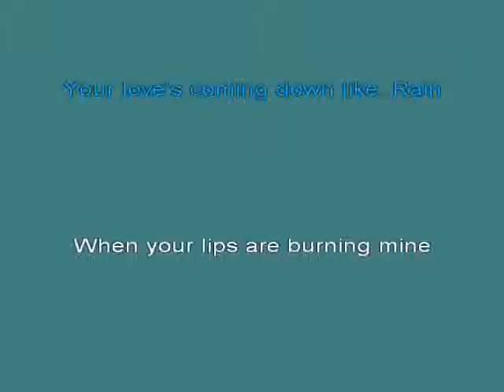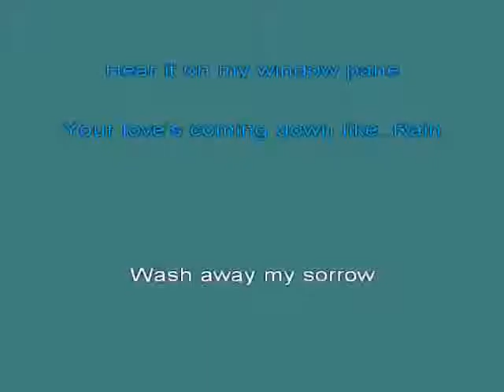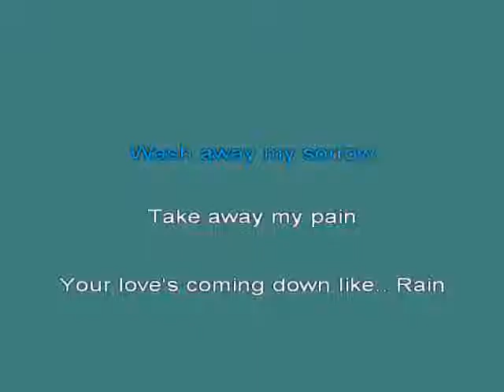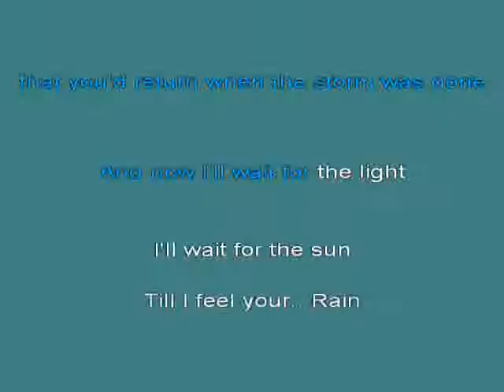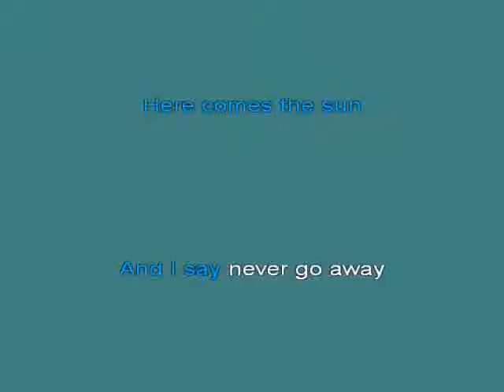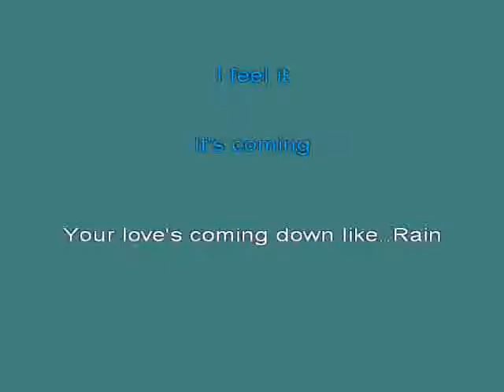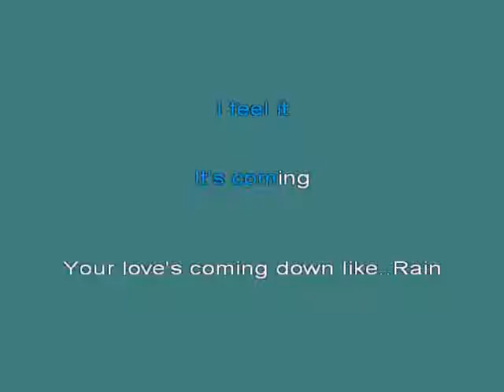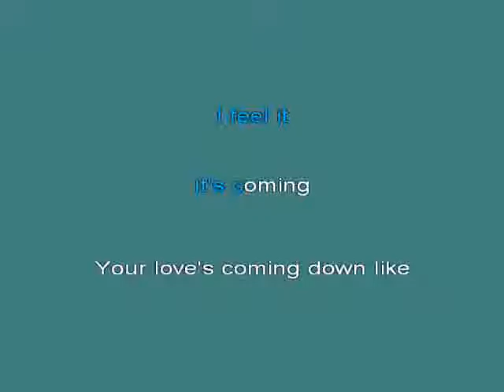Madonna Rain [karaoke]